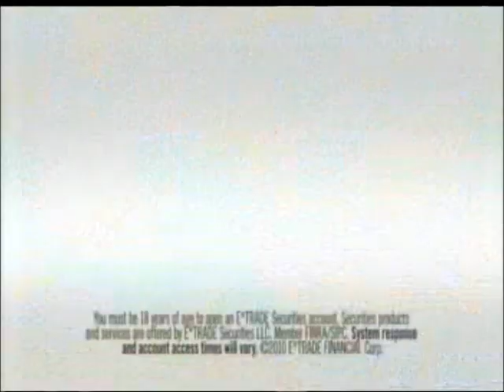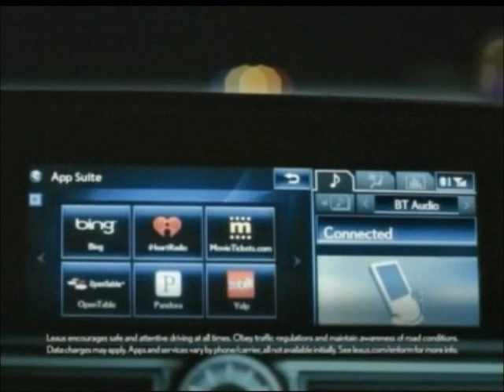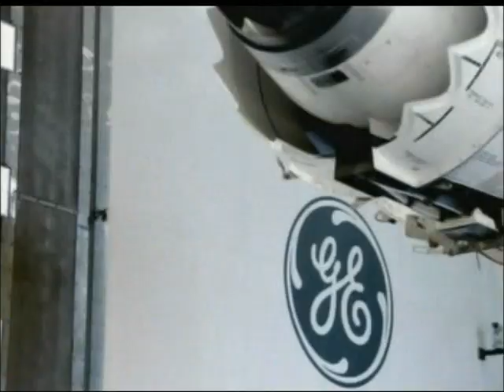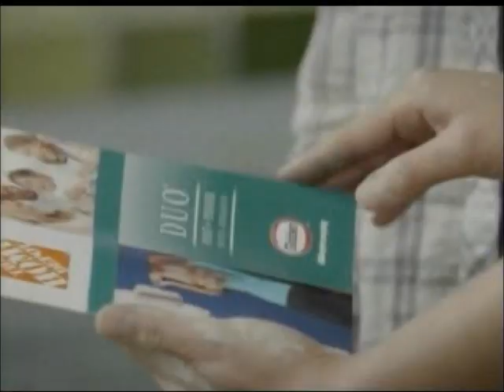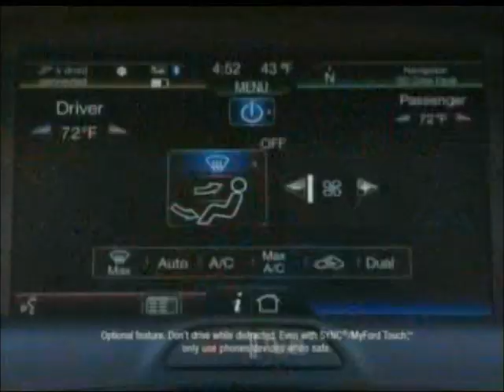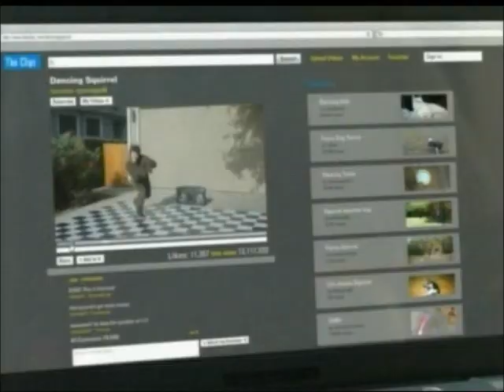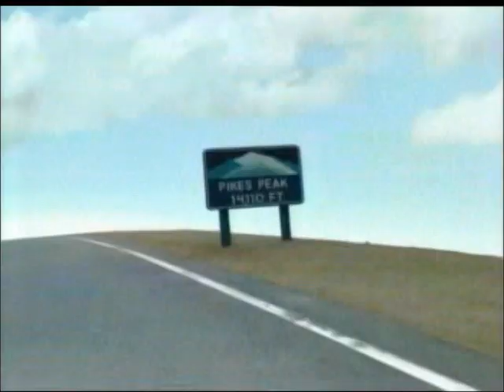2-24-2012 WKYC Commercials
Commercials aired during Late Night with Jimmy Fallon.
-Lunesta
-Tresemme Split Remedy
-GE
-Burger King
-Geico
-Grimm promo
-Smash promo (Nick Jonas)
-E-Trade
-Hershey's
-Dove Men Plus Care
-Farmers Insurance (J.K. Simmons)
-Last Call with Carson Daly promo (Angus Wall, Kirk Baxter, Jamal Simmons, and Young the Giant)
-Ford Escape (Mike Rowe)
-5-Hour Energy
-Subway
-Net10
-Lexus GS
-Garnier Fructis
-Schick Hydro Silk
-Awake pilot episode promo
-Mentor Mitsubishi
-Rally's
-Toyota
-The Doctors promo
-Another Tresemme Split Remedy ad
-Another GE ad
-The Home Depot
-Ford Focus (Mike Rowe)
-McDonald's
-Ford Explorer (Mike Rowe)
-Dennis Kucinich campaign ad
-Feeding America PSA
-Another McDonald's ad
-Fashion Star pilot episode promo
-Infiniti G25
-Marcy Kaptur campaign ad
-AT&T
-Cadillac SRX